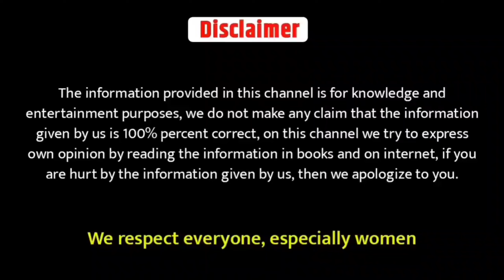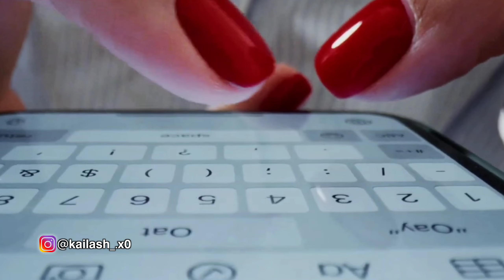लड़की को कैसे पता चलता हैं कि आप उसे पटाना चाहते हो | Ladkiyan Ladko Ko Kaise Samjhti Hai | Love Tips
Hello friend:-
                       is video mein Maine bataya Hai Ladki Ko patane Ka Sahi Tarika ladki aapse Kyon Nahin patati Hai Ladki aapse impress Kyon Nahin Hoti Hai Aisi kaun si Galti karte ho Jiske bad vah ladki aapse Nahin padati aur ladki ko impress karne ka Sahi Tarika ladki se baat karne ka Sahi Tarika ladki ko apni girlfriend banane ka Sahi tarika is video ko dekhne ke bad aap Kisi bhi ladki ko pata loge 100% guarantee bus video ko and Tak watch karna thank